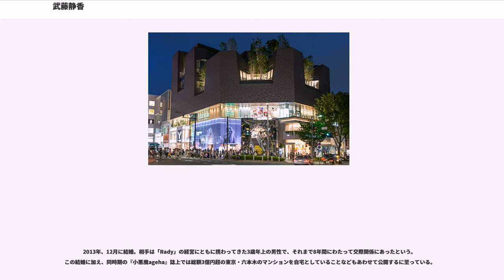武藤静香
武藤 静香（むとう しずか、1987年2月4日 - ）は、日本のギャルファッションモデル、ならびにファッションデザイナー。162センチメートル、43キログラム、78-58-80。神奈川県出身。モデルとしては、2006年より継続していた雑誌『小悪魔ageha』の専属モデル活動がなにより著名。
2013年12月をもって、小悪魔agehaを卒業し、現在では自身がデザイナーを務めるアパレルブランド「Rady」
を本業としている。

モデル業の始動は16歳当時の2003年。その舞台となったのはギャル系ファッション雑誌の『egg〔エッグ〕』であった。それから3年間にわたって同誌と『Ranzuki〔ランズキ〕』誌のモデルを担い、19歳当時の2006年に『小悪魔ageha』の専属モデルへ。以降、同誌への露出にあわせて、ファッションブランドのプロデュース、各種テレビ番組やイベントへの出演などで幅広い活動を展開。2013年にはそれまで8年間にわたって専属モデルを担った『小悪魔ageha』を卒業、同時に10年間のモデル活動に終止符を打つ運びとなった。

その後2015年6月、『S Cawaii! HYPER』にて久しぶりにモデル活動を復活し、早速表紙に登場する。

「可愛くなりたいあなたの為に…」をコンセプトとするファッションブランド「Rady（レディー）」を2008年に発起。自身がデザイナーを務める。

モバイルサイトでの販売を軸に売り上げを伸ばし、それから3年後、会員数が10万を超えた2011年には新たに「houseline by Rady」ならびに「Dateline by Rady」という2つの枝ブランドを始動、同年4月には月商1億円を突破。

ファッション業界専門紙「繊研新聞」に一面で取り上げられたほどの事態であった。

2012年には東京に初の実店舗を開業、さらに続けて大阪にも開業。第1号店となった東京のそれは原宿表参道の新規東急プラザの4階に、大阪のそれは心斎橋のOPAの6階に位置する運びとなった。4月18日の開店となった東京店では830万円の初日売上げを計上。同日のウェブ店舗との連動売上げ額はこのブランドの過去最高の日商にあたる3830万円であった。
先立つ2月から女優の釈由美子をブランドのイメージモデルに起用。かねてより釈のファンで、自身も愛読していた釈のブログにて、釈がRadyを着用している事から、ブログを通じて出会い、それがきっかけとなっての起用であったという。。5月になるとGirls Award by CROOZ 2012 SSのスペシャルステージに出展、さっそくイメージモデルとしての釈に不慣れなランウェイを歩かせるに至っている。この時期にはウェブ店舗の月間平均売上げが1億5000万円に到達。さらに7月には前年比300%増にあたる3億円の月間売上げを記録。10月には第3弾となる実店舗を東京新宿ルミネエストに、
2013年3月には心斎橋OPA店の店舗拡大リニューアル、4月には4店舗目となる実店舗を大阪梅田OPAに開業。
OPAに関しては、年間最優秀店舗として表彰される等、実店舗においても輝かしい結果を残している。

WEBでの展開において目を惹くのは、2013年12月に開設した、Rady LINE公式アカウント。
単一アパレルブランドとしては稀な試みで、翌2014年3月には「ギャルスタンプ」と称し、オリジナルのスタンプ配信を開始する。
スタンプ配信後、LINE友達数は増加を続け、アパレルブランドとしては驚異的な400万人を突破した。
また、2015年3月にはLINEスタンプ第2弾を配信し、
会員数は今や約600万人というアパレルブランドとしては、
他に類を見ない数となっている。
2014年5月には、「Hello Kitty」40周年を記念し、Rady×Hello Kitty期間限定コラボSHOPを東京渋谷109、
名古屋丸栄にオープン。オープン以降、入場規制がかかるほどの大反響を呼んだ。
渋谷109で行われた記念イベントには、若い女性が殺到し、警察の指導が入り急遽イベントが早く切り上げられる事態となった。

2015年5月2日～4日には新宿ALTA入り口の特設ステージでビーチアイテムなどの商品に特化した期間限定ショップ「BEACH&POOL COLLECTION 2015」を開催。
この...